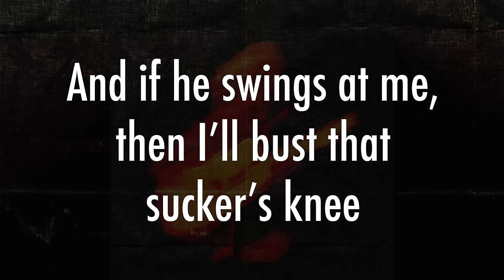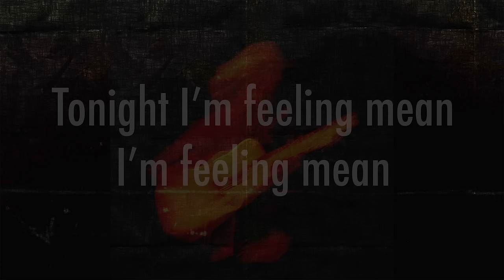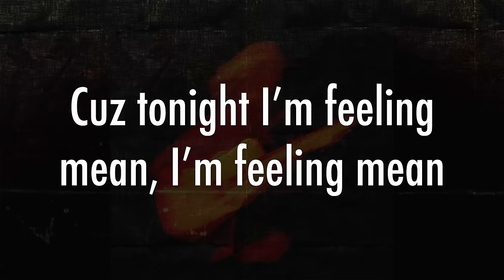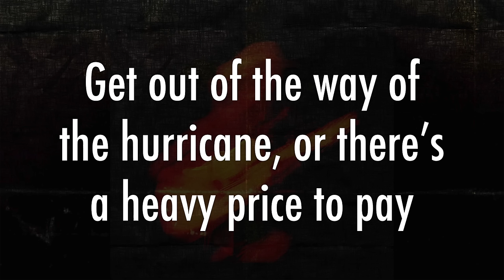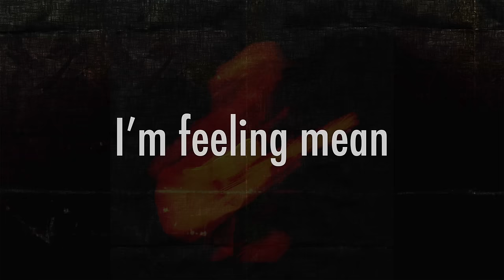Ben Bostick - Feeling Mean - Lyrics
"Feeling Mean," track 10 from Ben Bostick's Hellfire album.